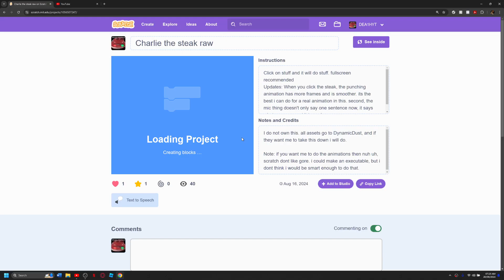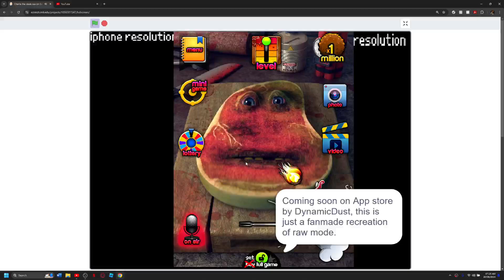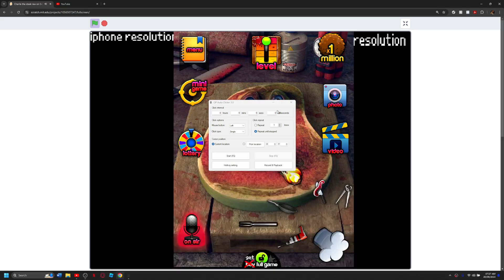Charlie, the Steak Scratch edition (RAW MODE)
has no audio so i dont spoil the game's audio